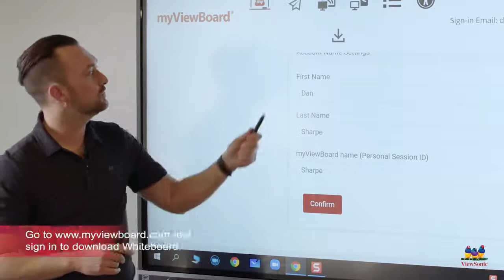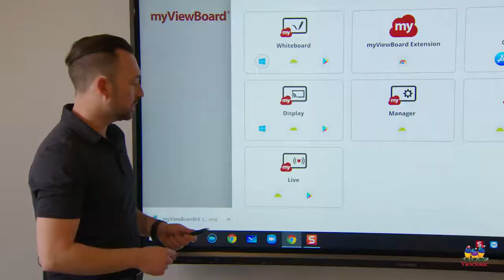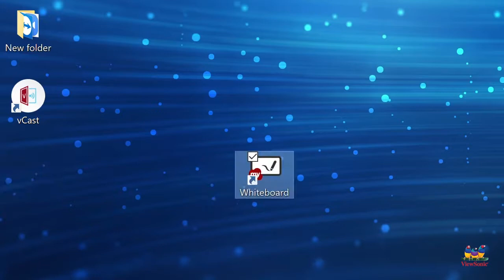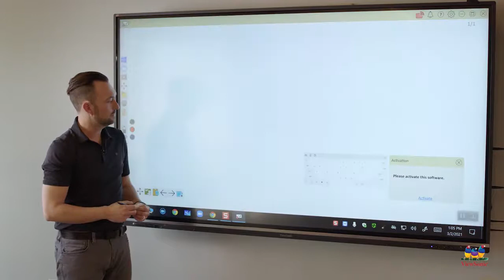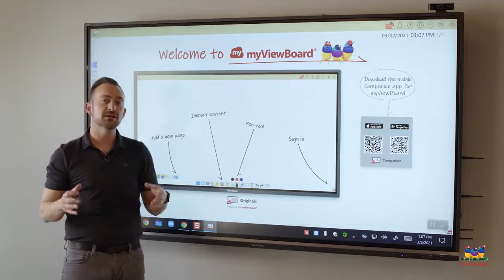myViewBoard: Download and Activate myViewBoard Whiteboard for Windows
Watch this video to learn how to download, install and activate myViewBoard Whiteboard software for your Windows computer.